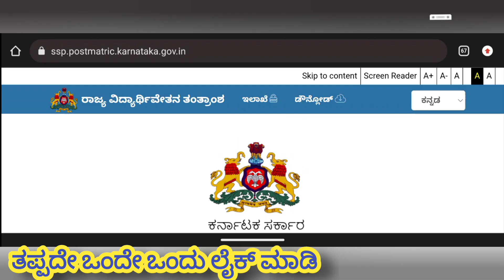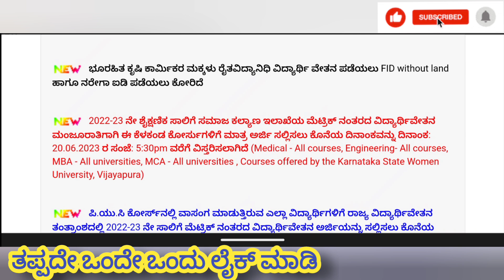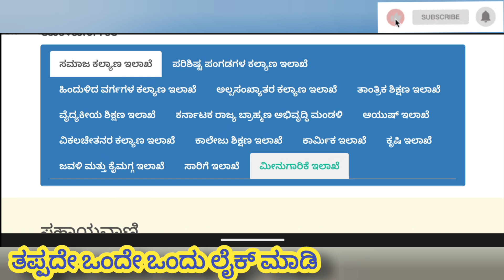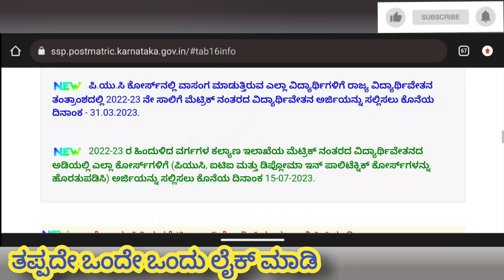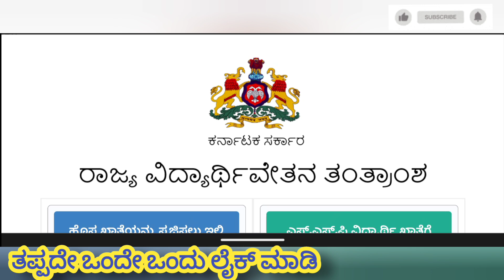ssp, raitavidyanidhi, labour card scholarship latest updates